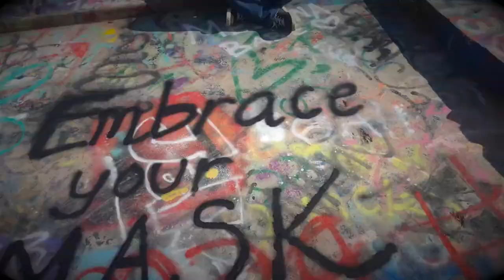FAD Mask FINAL Georgia